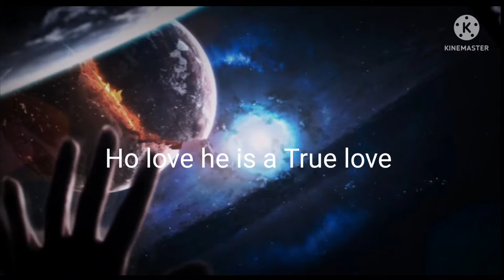NFf gaming 3D. Rockbay song lyrics. please like and subscribe. please soport me 💛💜